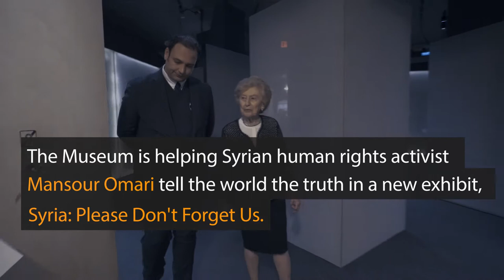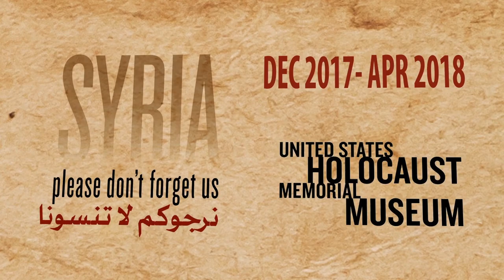Chapter 14: It's Me in the Picture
Mansour Omari, a Syrian human rights activist who was imprisoned for nine months and tortured by the Assad regime, smuggled out scraps of cloth recording the names of all 82 of his cellmates. The United States Holocaust Memorial Museum is exhibiting them to raise awareness of atrocities committed by the regime. This is Mansour’s story. [Paragraph] After visiting Holocaust memorials in Germany, Mansour visits the United States Holocaust Memorial Museum in Washington, DC. There, he meets Irene Weiss, a survivor of Auschwitz, who shows him her photograph in the Museum's Permanent Exhibition, taken immediately after she was separated from her younger sister. After being grouped with other prisoners selected for forced labor, Irene asked them when she would get to reunite with the rest of her family. That's when she heard they had been killed. "We did not believe it," she says. "After a while, if you're there long enough, it begins to be true, but you don't believe it."